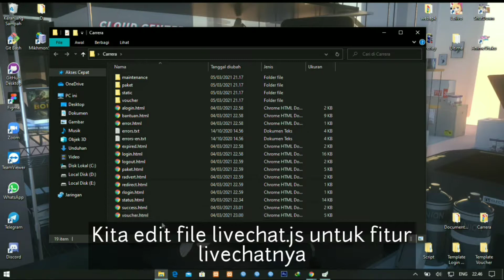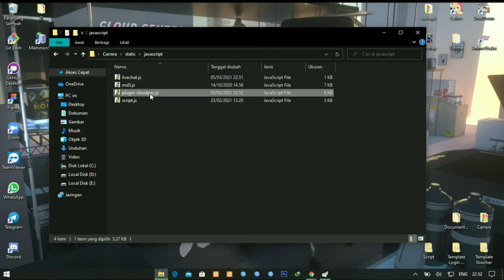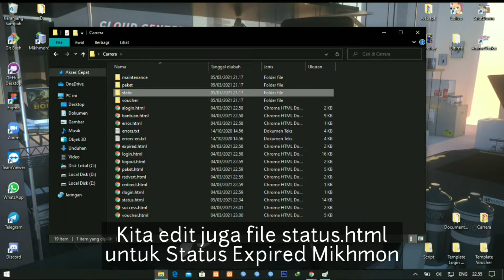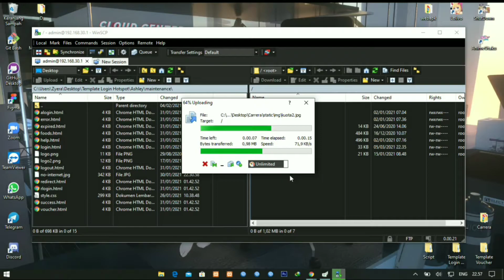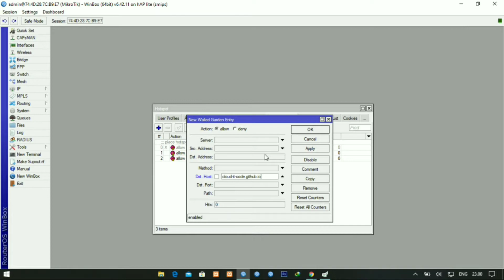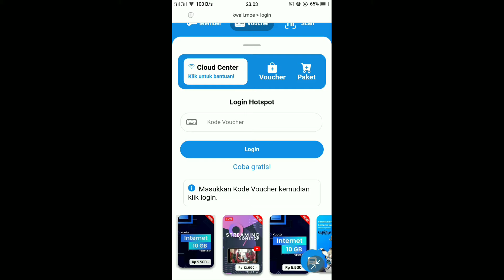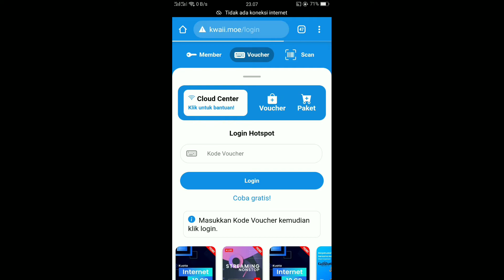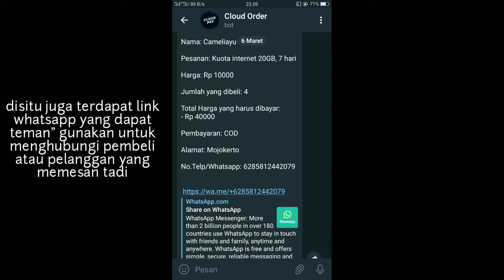Template login hotspot dengan fitur pemesanan voucher mobile mikrotik ringan (Carrera)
Carrera - Login Hotspot & Web Store Mobile Mikrotik

Fitur Unggulan: Pemesanan Voucher
Keterangan : Pelanggan/Pengguna hotspot dapat memesan paket voucher tanpa harus login ke hotspot, dan penyedia layanan hotspot akan mendapatkan pesan dari Telegram jika ada Pelanggan yang memesan paket voucher.

Update: Perbaikan untuk pengguna Desktop(Sudah Selesai).

Terima kasih buat yang menunggu template ini. bahkan masih desainnya saja dan belum dibuat ke bahasa pemrograman, sudah banyak yang menunggu.